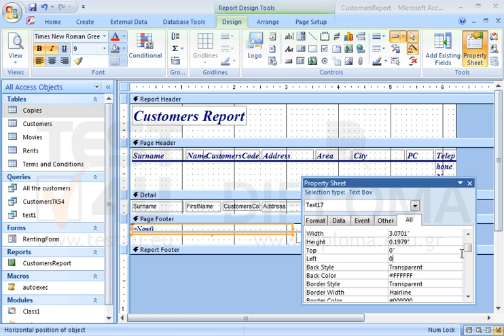Move the textbox displaying the date =Now() within the open report, setting its possition in 0''...